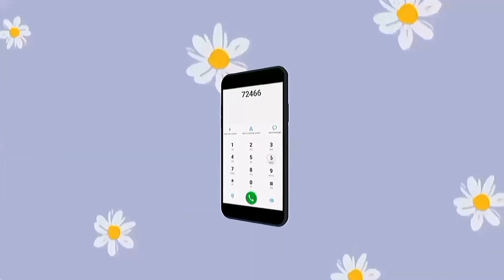bumuka tahi ni mommy! may dugo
Isa na nmang prank at ngayon ako nman ang naprank ni mommy watch nyo guys nakakakaba.